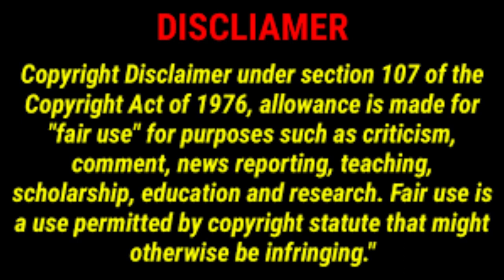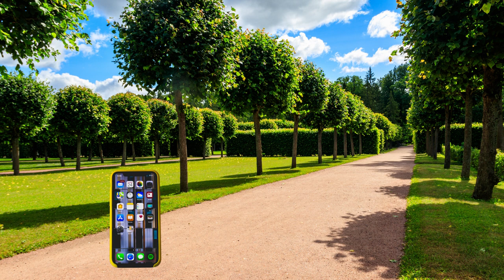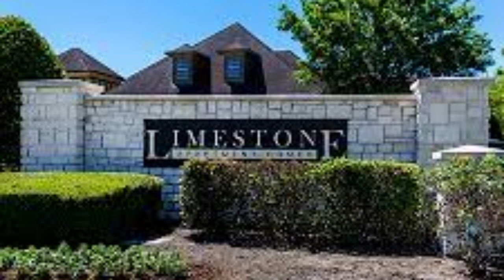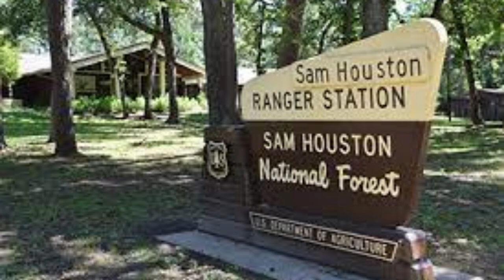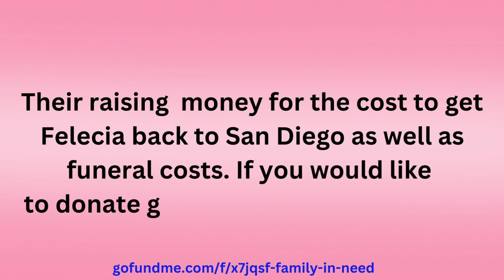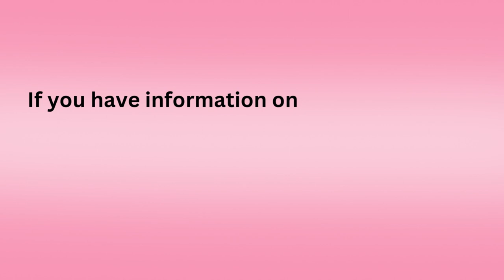THE HORRIFIC STORY OF FELECIA JOHNSON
Welcome to Evil Uncovered

Here we will report on the most horrific cases with no intent to cause any harm. We are trying to shine a light on cases so that theses wicked suspects are brought to justice.